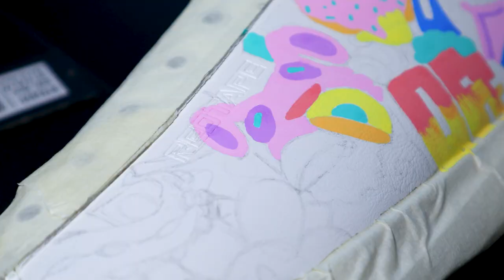My First Custom Shoes !! (SATISFYING)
I Turned out to be so amazing!!

After watching alot of custom videos i have finally made my first custom shoes i have used posca markers to make these shoes hope you'll enjoy this video

This Vid is inspired by (vexx, gawx, zhc, marko) Always :P
POSCA MARKERS

CAMLIN BRUSH PENS

CAMLIN ACRYLIC COLORS

OHUHU MARKERS
OHUHU MARKERS (Brush Tips)

STAEDTLER PENCIL COLORS
SKETCHBOOKS / ART SHEETS

Art Papers I use (mostly)
For Doodle (A4)
Normal Sketching (A5)
Watercolor paper
FINE LINERS

Fineliners I use for doodle
Faber castell fine liners

My filming gear
Camera i use
LED colored lights
LED LAMP

Tablet Used-
Wacom Tablet
How to doodle
How to doodle like vexx
how to doodle gawx
how to doodle using acrylic colors
Acrylic color